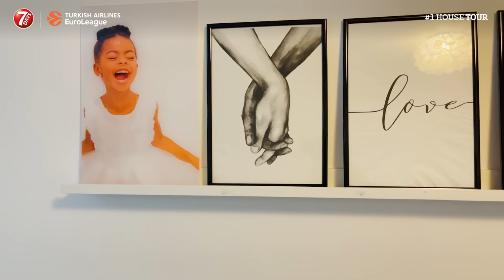From the Heart with Kyle Hines!